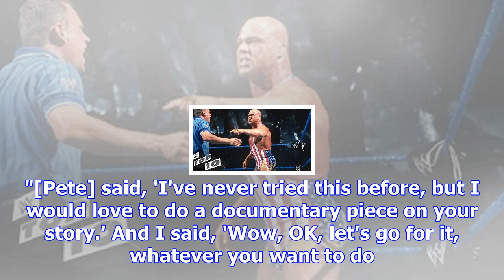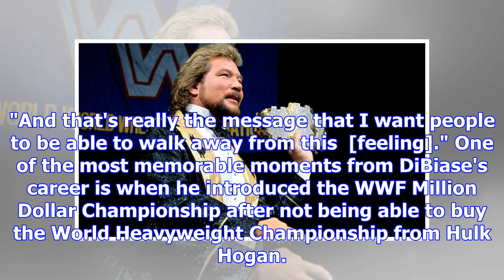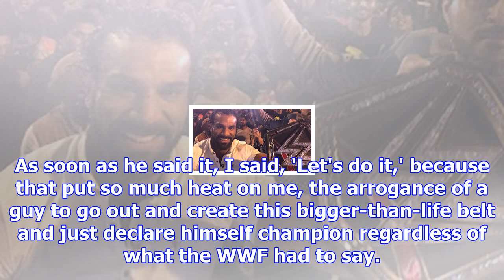Ted dibiase talks nixed wwe championship run against hulk hogan, wrestlemania 4, his new documentary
Ted DiBiase's recently spoke to Andy Malnoske of Wrestling Inc. about his new documentary, wrestling...